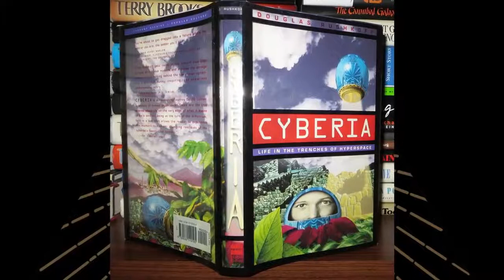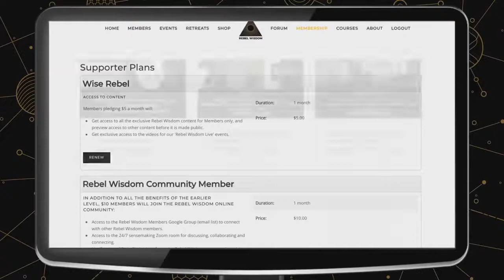Tech vs Human, Douglas Rushkoff